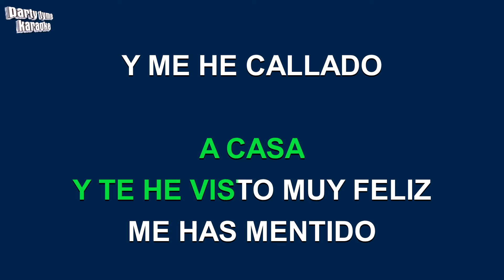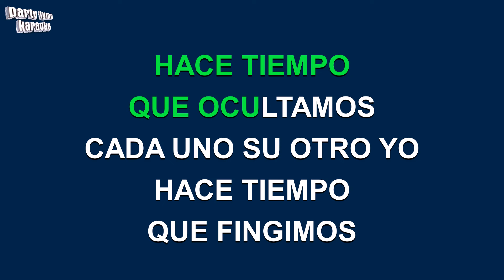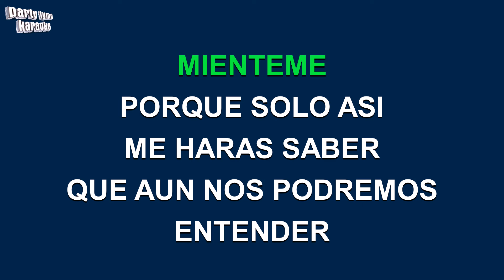Camilo Sesto - Mienteme (Versión Karaoke)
Versión karaoke de 'Mienteme'
hecho popular por Camilo Sesto,